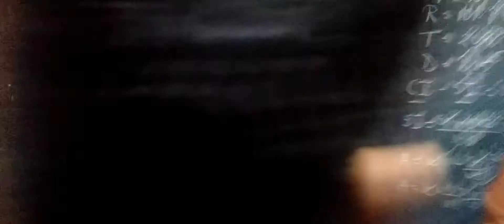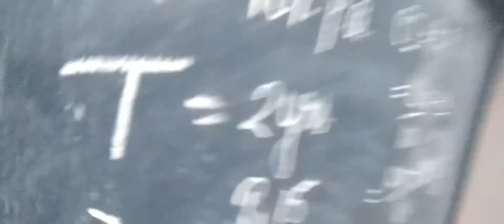CELEBRATE OUR TUITION TEACHER BIRTHDAY SPECIAL VLOG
HELLO FRIENDS IN THIS VLOG WE ARE CELEBRATING ARE TUITION TEACHER BIRTHDAY AND ENJOY THE BIRTHDAY PARTY

myfirstvlogon youtube
new vlog

tuition vlog
tution vlog
tuition teacher
teacher caning
ashwin bowling